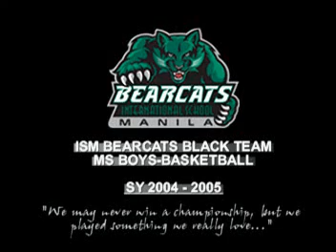You'll Be Safe Here (RiverMaya Cover)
one of our video campaigns